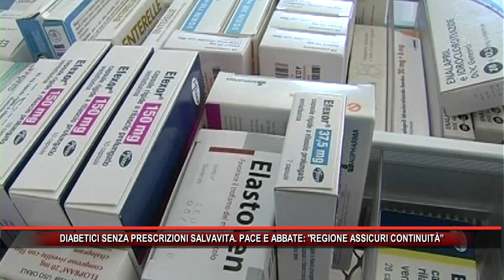DIABETICI SENZA PRESCRIZIONI SALVAVITA PACE E ABBATE REGIONE ASSICURI CONTINUITÀ